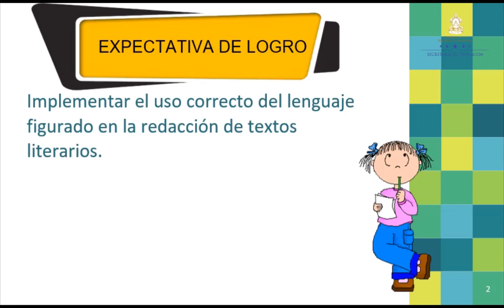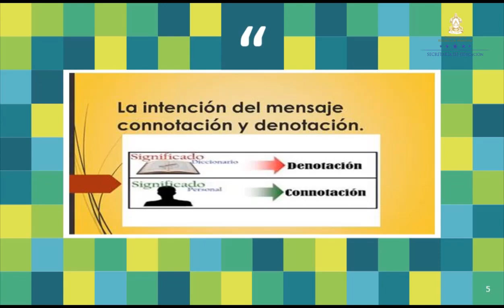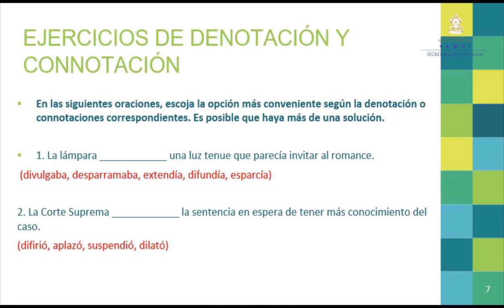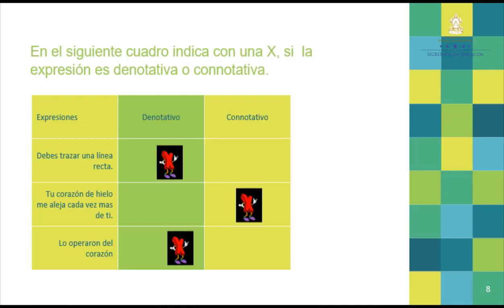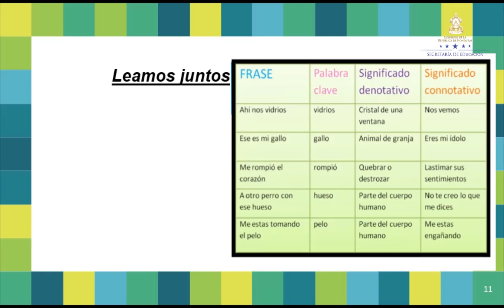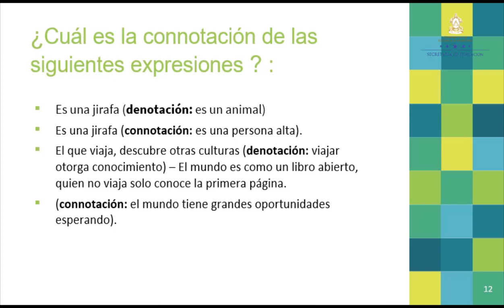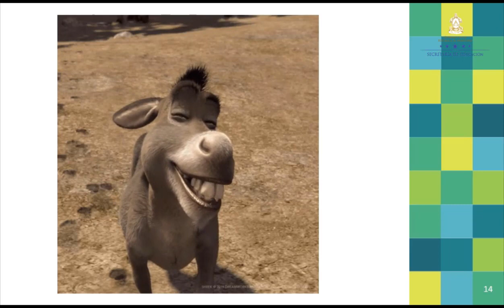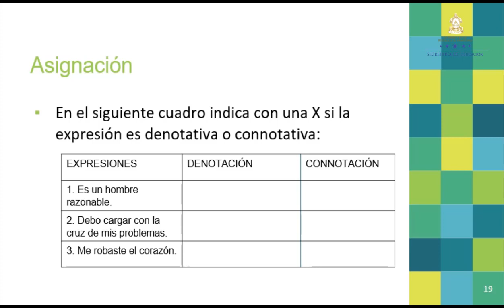Lenguaje figurado: Connotación y denotación –Undécimo Grado–Español – Lenguaje y Pensamiento Crítico